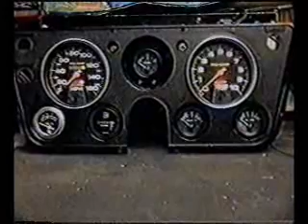1968 Chevy 2wd truck converted into a 4x4 tonka to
My 1968 2wd drive truck that I converted into a 4x4 truck !